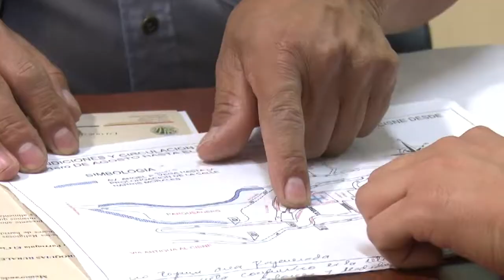265 puestos comerciales en El Cisne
Con los cambios establecidos en El Cisne, 265 puestos comerciales se ubicaran en la prolongación de las calles Harris Morales y Ricardo Fernández con excepción de la zona regenerada, mientras que la calle Ángel Polibio Vega estará habilitada al tránsito vehicular., la actividad comercial en la parroquia, inicia este  1 de agosto hasta el 20 de agosto.